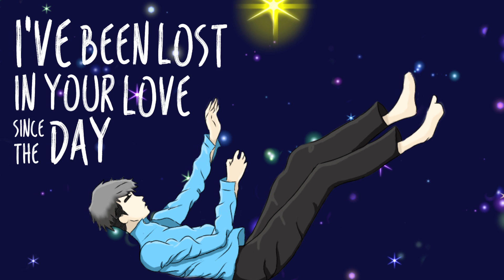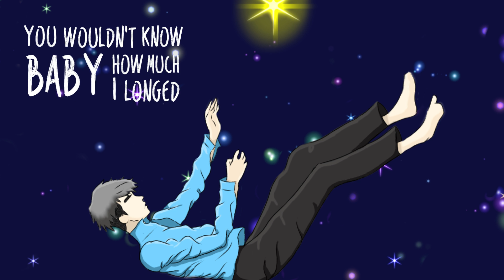Chokamkuru Langneh - You Wouldn't Know (Official Lyric Video)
Lyric video for 'You Wouldn't Know' by Chokamkuru Langneh.

Audio Credits :
Written and performed by Chokamkuru Langneh (Chokamkuru Teron Langneh)
Recorded at Tomo Audio, Diphu, Karbi Anglong, NE IND

Video Credits :
Concept by Chokamkuru Langneh
Edited at Langneh Studios, Diphu, K/A by Chokamkuru Langneh
Digital Art illustrated by Rongina Borgoyary

You Wouldn't know is a promotional single and the featured track on Chokamkuru Langneh's debut album 'Life in Frames'.